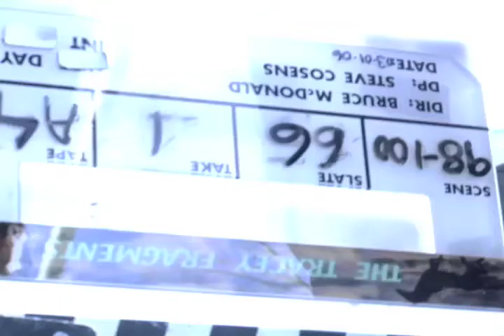Tracey: Re-Fragmented: Scene: 99, Slate: 66, Take: 1.